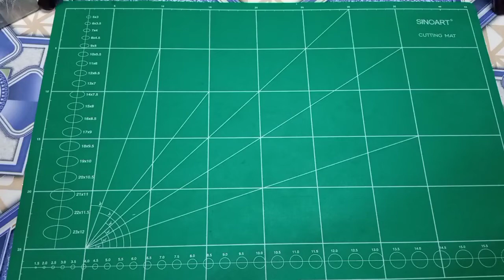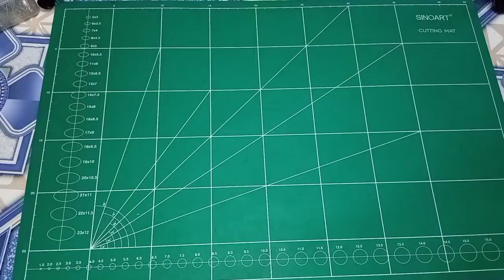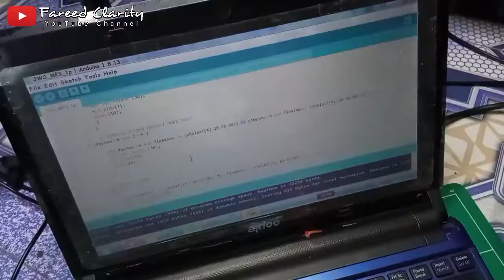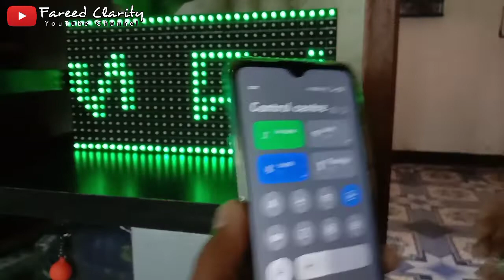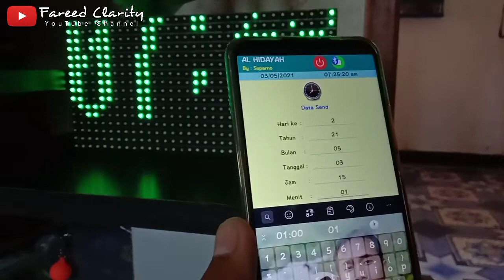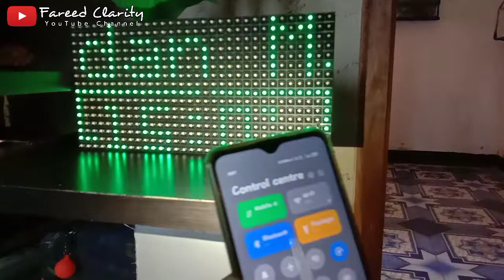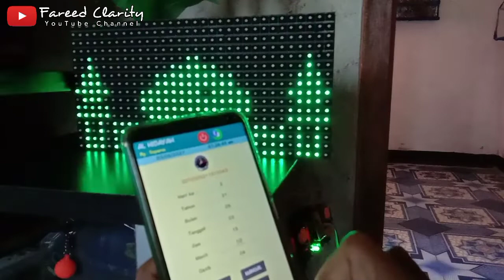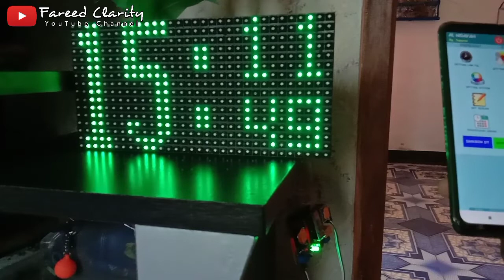Membuat JWS Auto Murotal atau Auto Tartil MP3 DFPlayer Arduino Atmega328